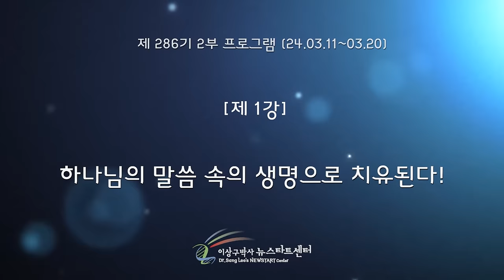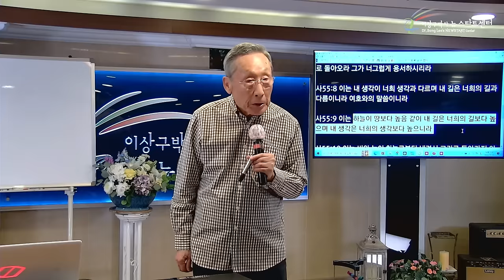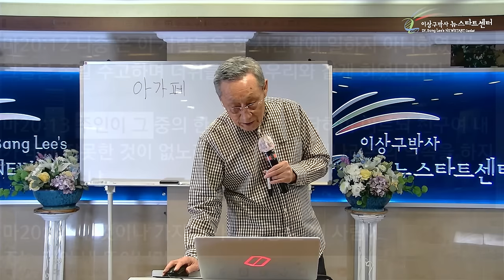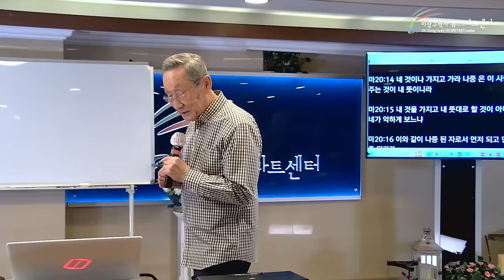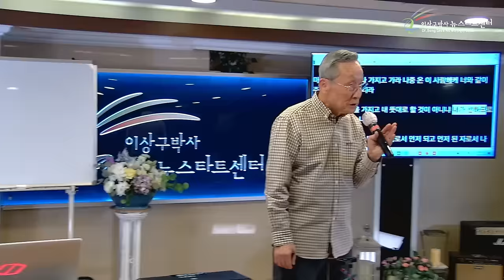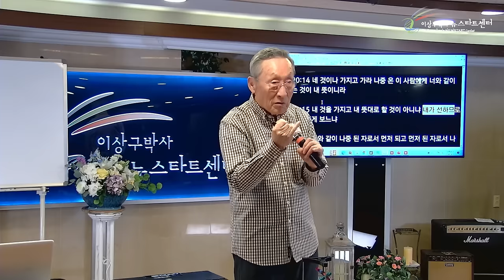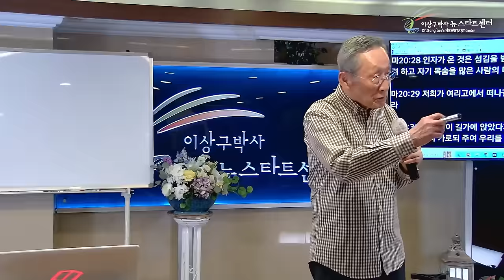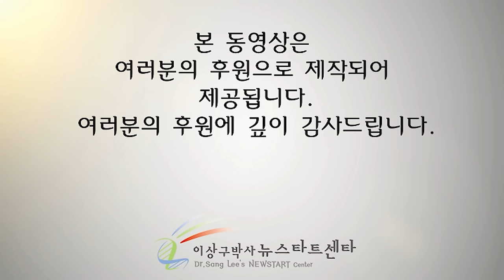[뉴스타트 성경강의] 하나님의 말씀 속의 생명으로 치유된다!